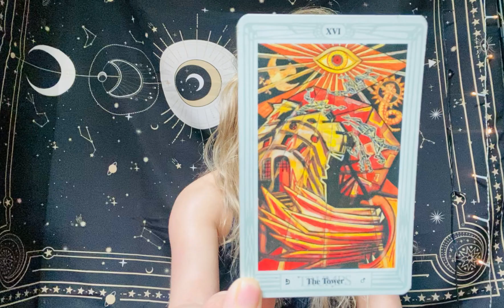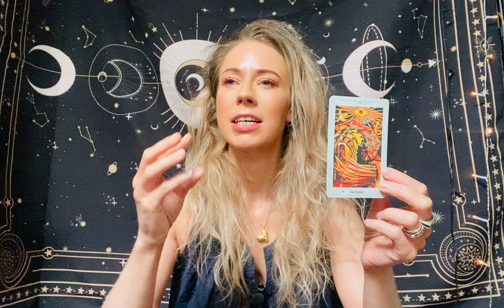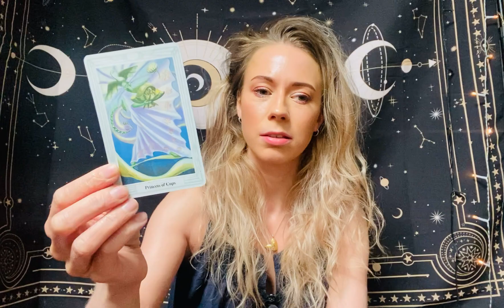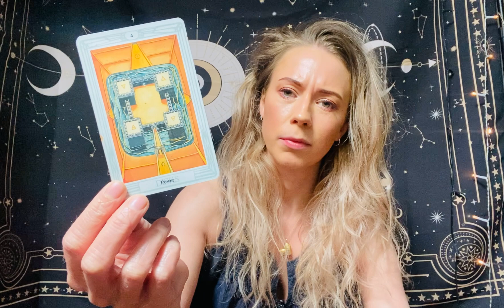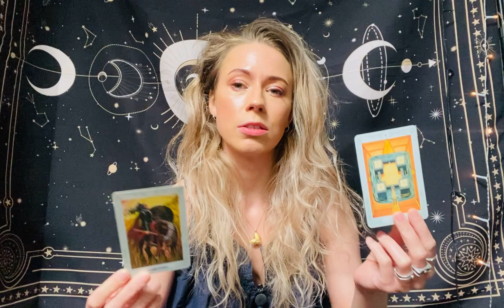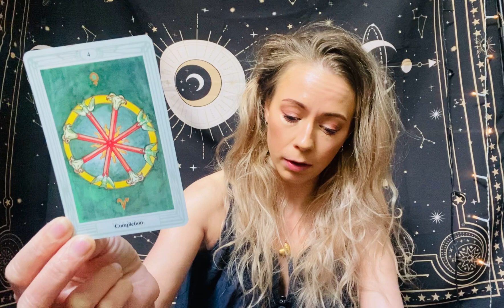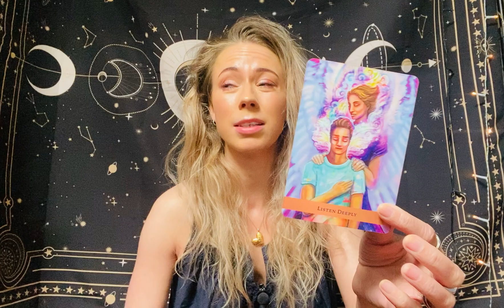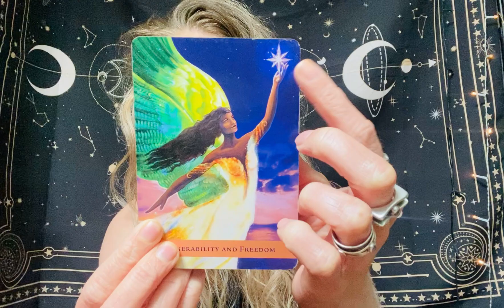LIBRA June 2024 Tarot Reading 🔮 It's Time To Let Go And Take Leap Of Faith 💫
Here's your reading for the Libra Personality for the month of June, where I talk about the general energies, potential challenges, the best parts of the month and guidance to navigate these energies. For more details, be sure to check more videos for your Sun, Moon and Rising too!

Decks Used:
The Thoth Tarot by Aleister Crowley
The Angel Guide Oracle

Book Recommendations:

Sacred Seasons by Kirsty Gallagher
If you want a book that helps you get in touch with the seasons of life and some rituals you can do to honour the cycles, I cannot recommend this book enough!

Understanding Aleister Crowley's Thoth Deck by Lon Milo DuQuette
If you love the Thoth Deck just as much as I do and you want to understand the Thoth deck in more depth, I highly recommend this book! It’s been so incredibly helpful for me and I refer to it all the time :)

Please remember that this video is a general message only. This may or may not resonate, and that’s okay! Tarot works with energies and is not always time specific - whenever you are watching the video is whenever you may need to hear this!

Please be aware that this video is guidance only. You are responsible for your own life and choices. This does not take the place of any medical diagnosis or legal advice. Any major decisions should be consulted by a professional.